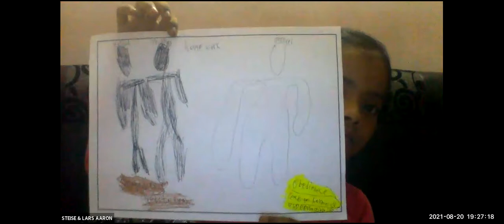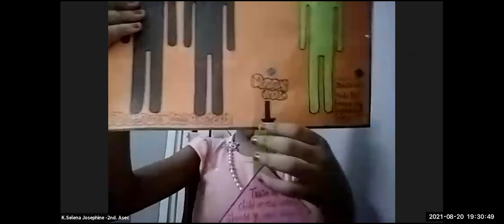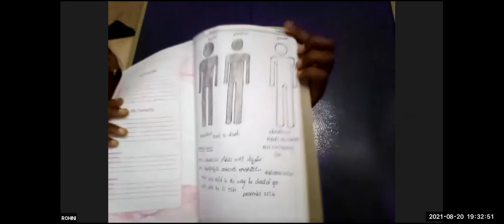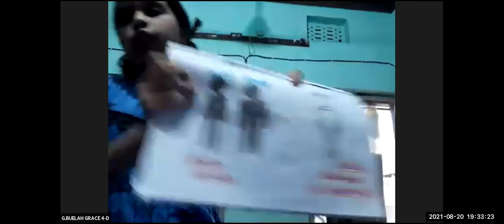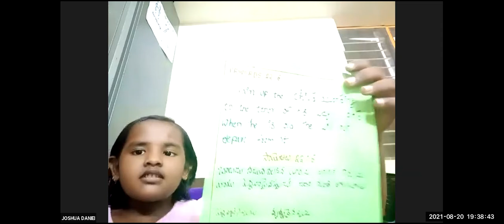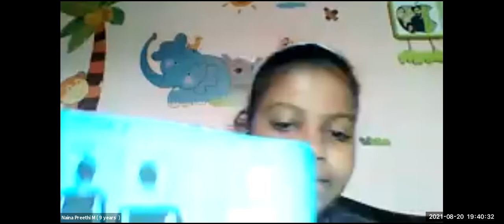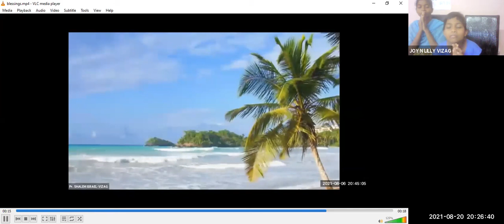LW & KGT CHILDREN CLUB~20th AUGUST 2021~DAY# 502~ GOD IS WITH US ~ NIRMALA